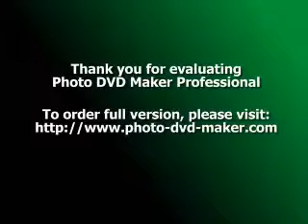День рождения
15 декабря 1940 года,Киев
Сейчас в Берлине